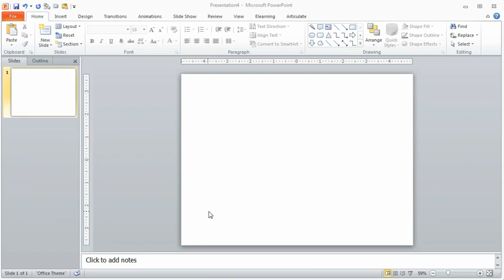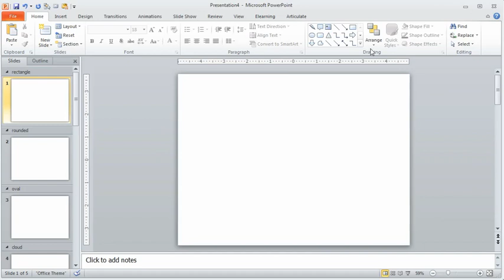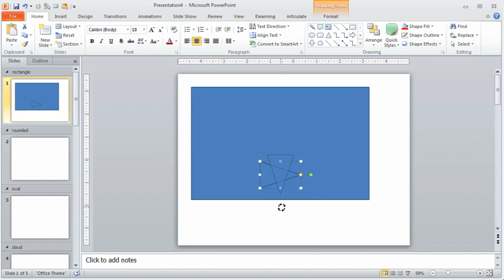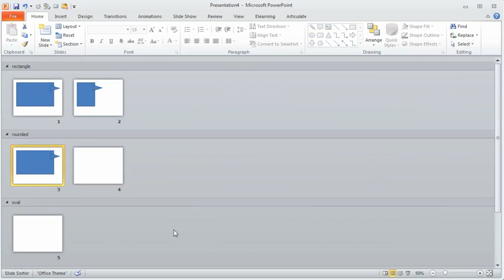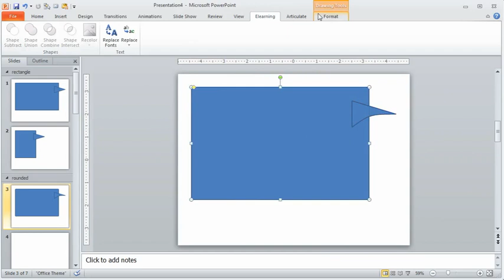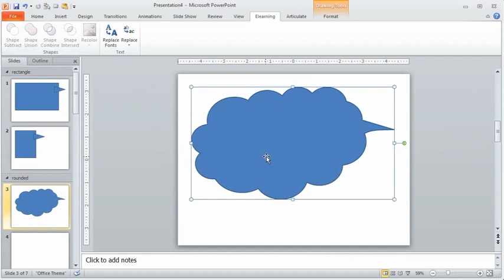PowerPoint tips: How to create a template for custom callouts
In this tutorial we'll show you how to create a reusable template for custom callouts in PowerPoint. Get more PowerPoint tips, guides and templates